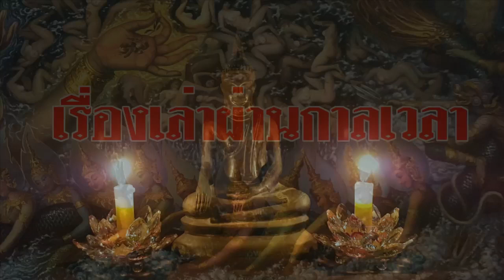ภิกษุสันดานลา หาใช่พระที่แท้จริง